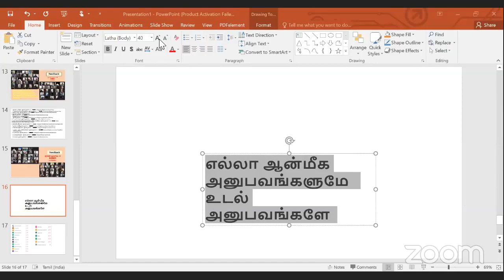7. எல்லா ஆன்மீக அனுபவங்களுமே உடல் அனுபவங்களே-ஞான முகாம் – 5 Dt 28/08/21 Chandrasekar